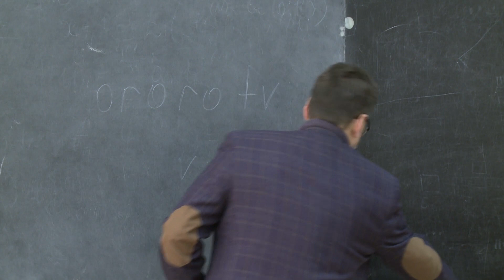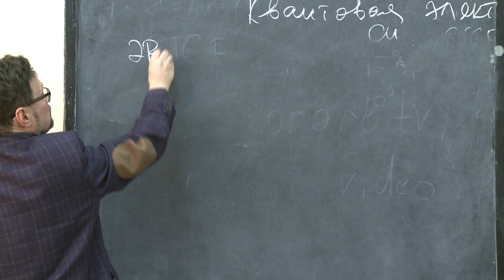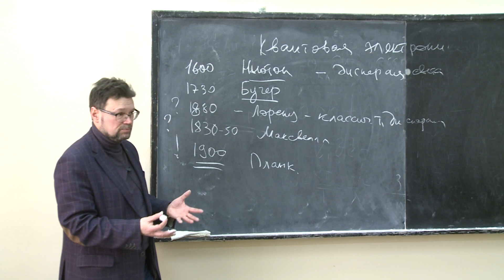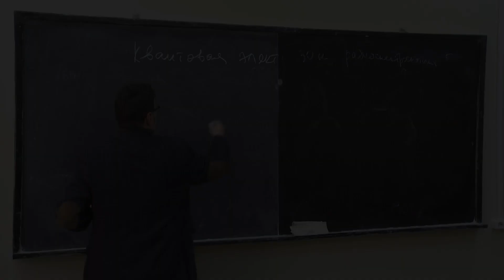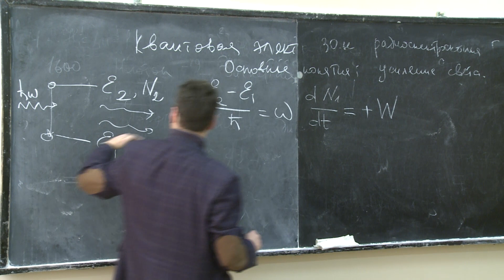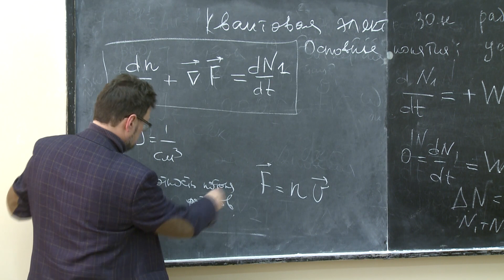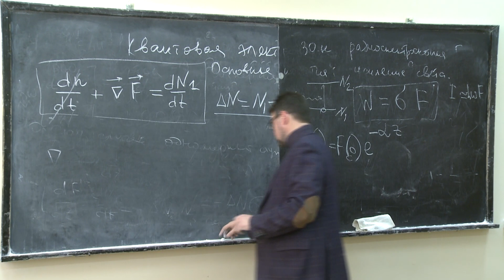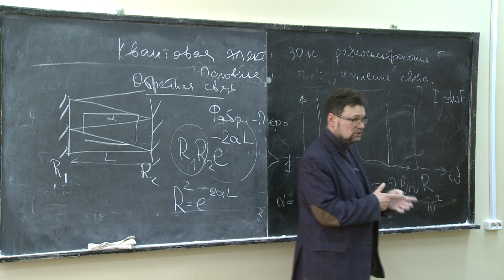Кулик С. П. - Квантовая электроника - Введение в квантовую электронику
0:00:10 1. Введение в квантовую электронику. Единицы измерения
0:13:35 2. Из истории
0:25:17 3. Основные понятия квантовой электроники
0:54:12 4. Обратная связь. О квантовой электронике